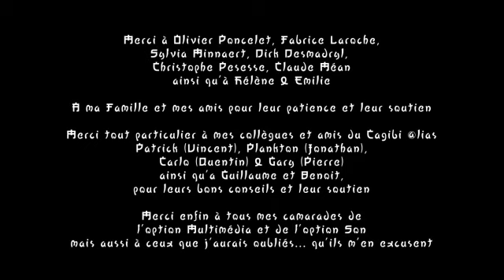Kunoichi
Court métrage d'animation 3D - IAD
Short Film Animation 3D - IAD
Une scène de ménage chez un couple inhabituel
Réalisé par Jonathan Moulin